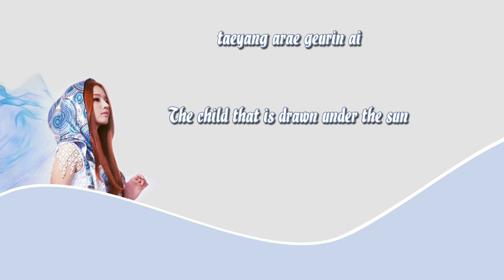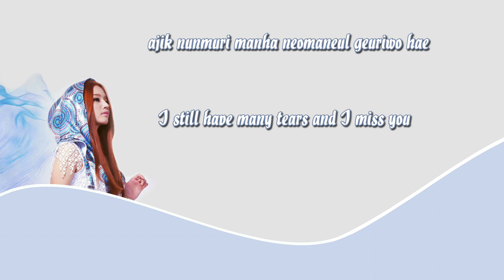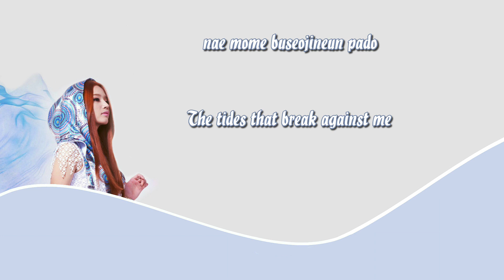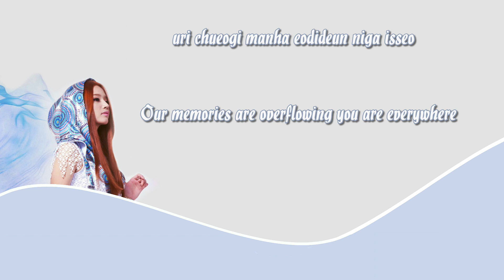[ENG/ROM SUB] Z.HERA (지헤라) _ D ISLAND (섬)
Support Z.HERA and purchase her album digitally!

〔 Title 〕：D Island (섬)
〔 Artist 〕：Z.HERA (지헤라)
〔 Album 〕：D Island - Single
〔 Company 〕：Artisan Music

Credit：
〔 ENG 〕：beautifulsonglyrics.blogspot
〔 ROM 〕：onehallyu